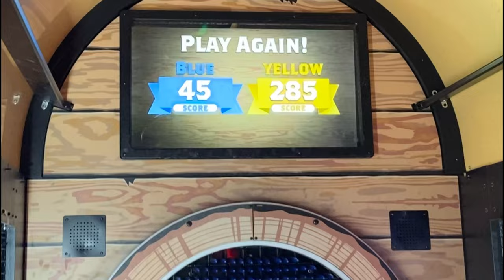PRISON BAE ( Jeremy Meeks ) heard me say these things about him… | Christmas shopping 💚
Join us as we go shopping and see Prison Bae who I was calling “ jail Zaddy “ lol. Hope y’all enjoyed watching. Until next vlog 💙